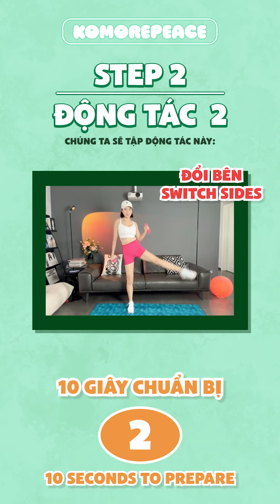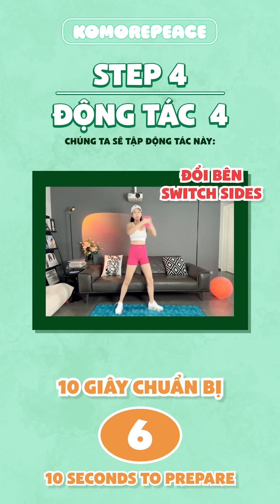GIẢM CÂN 10KG, cơ thể siêu nhẹ | Bài tập giảm cân tại nhà | Lose 10KG at home with me | Bài 646